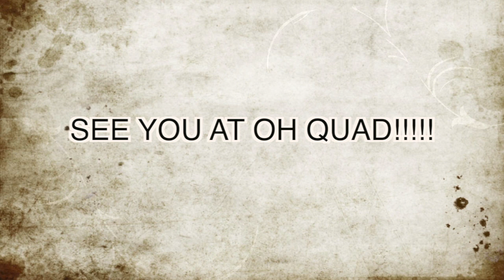Choreo Badla Party 2015 Teaser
Video Credit : Rajul Nema